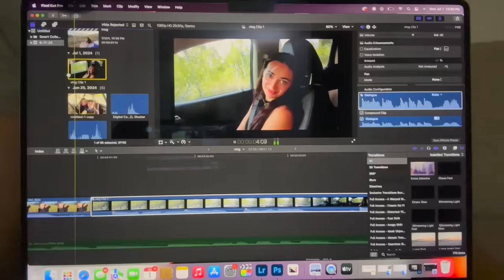Revisiting Our Favorite Date: One Year Later!